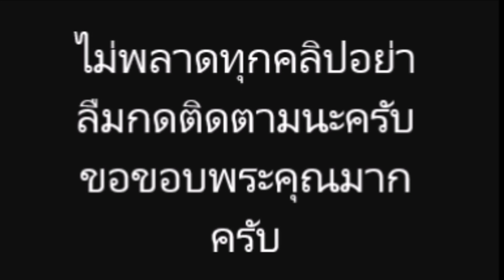“ชิงชิง-คริษฐา” คอมเมนต์แซว “โบว์ เมลดา” หลังเพื่อนไปร้องเพลง The Mask